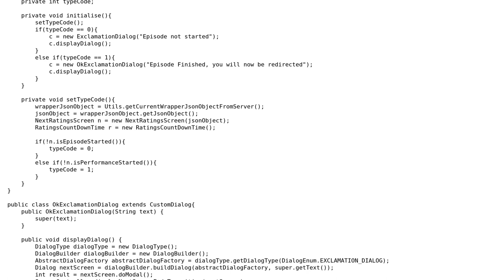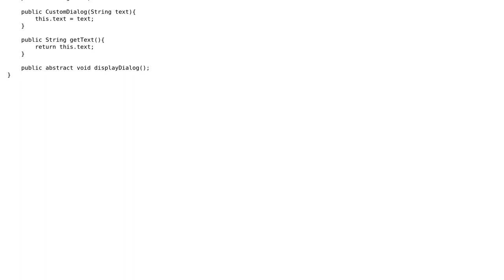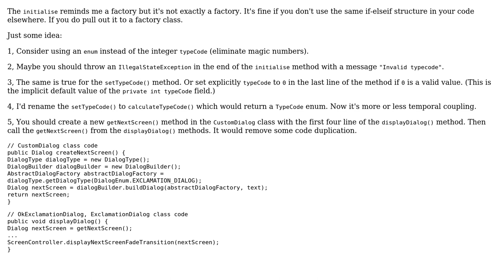Code Review: Does this code fall into a design pattern?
With thanks & praise to God, and with thanks to the many people who have made this project possible! | Content (except music & images) licensed under CC BY-SA | Music | Images & others | With thanks to user palacsint user Jeff Mercado user blue-sky and the Stack Exchange Network Trademarks are property of their respective owners. You are responsible for your own actions.